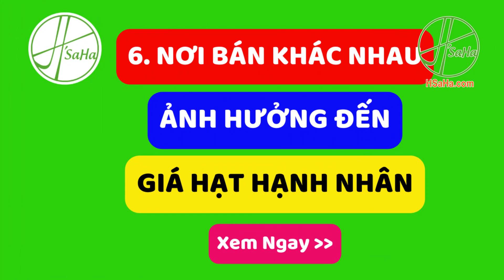Hạt Hạnh Nhân Giá Bao Nhiêu? 6 Yếu Tố Quyết Định Giá Hạnh NHân | HSaHa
Hạt hạnh nhân giá bao nhiêu? Tại sao cùng là hạt hạnh nhân những mà có nhiều mức giá khác nhau? tùy theo loại, tùy nơi bán, gây hoang mang, không biết mua loại nào? giá nào đúng?
HSaHa sẽ chia sẽ 6 yếu tố quan trọng ảnh hưởng đến giá hạt hạnh nhân, giúp bạn hiểu và nhận biết tại sao chúng lại có giá khác nhau.
Hãy xem chi tiết video này.
Xem bài chi tiết về Hạt Hạnh Nhân Giá Bao Nhiêu?
HSaHa Chuyên cung cấp Quả óc chó, Hạt mắc ca, Hạnh nhân, Hạt chia, Hạt điều, Hạt dẻ cười,...
⛔ HOTLINE TƯ VẤN MIỄN PHÍ: 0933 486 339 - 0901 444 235 (Có Zalo)
Địa chỉ: 254/11/3 Thái Phiên, P8, Quận 11, TPHCM